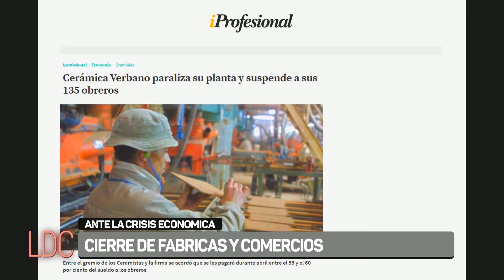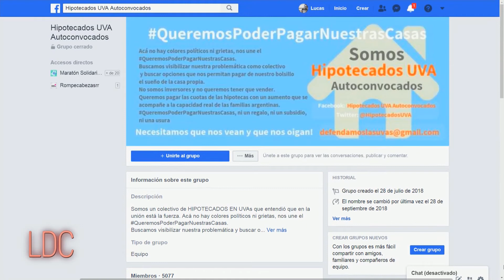Los Días Contados (29/03/19)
Invitada:

- Mónica Macha (Diputada Nacional - Unidad Ciudadana)